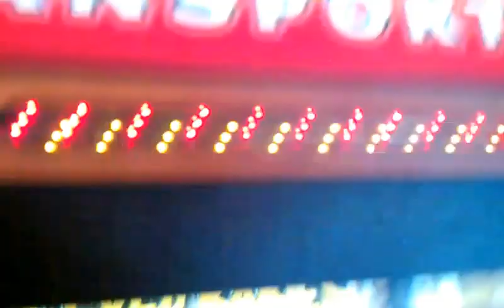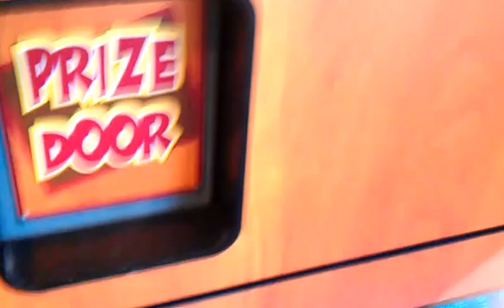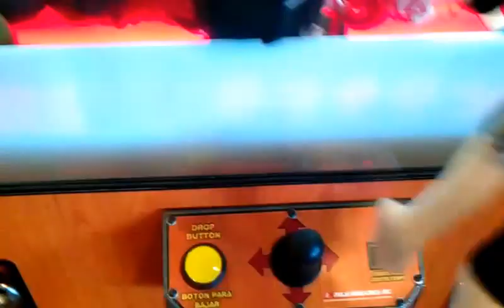CAPTAIN NAMCO VS PRIZE TRANSPORTER CLAW MACHINE EPISODE 1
THIS WAS AT MY LOCAL DENNYS IN SIDE MY LOCAL FLYING J TRUCK STOP AND I STARTED A NEW SERIES I HOPE U ENJOY